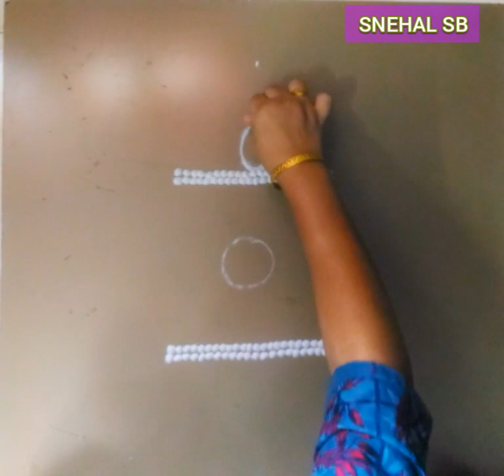Ratha Saptami rangoli design | Ratha saptami special Ratha rangoli design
i hope you like this video